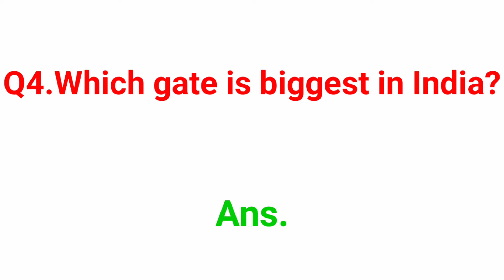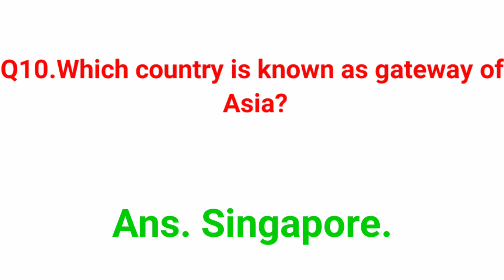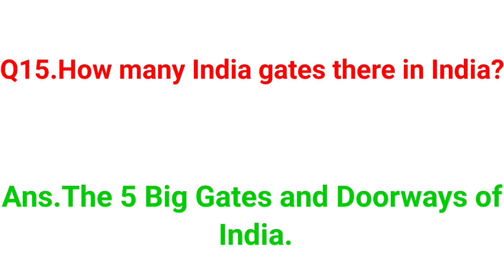What is India old name? | How many india gate in India? | Who built Taj Mahal? | gk question answer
Q1.Which country is called the East gate?
Q2.Which city is called the gateway of India?
Q3.Which is known as gate of south?
Q4.Which gate is biggest in India?
Q5.What is East gateway?
Q6.What is India's old name?
Q7.How many gates are there in Delhi?
Q8.What is written on top of India gate?
Q9.Which city is known as gateway of north east?
Q10.Which country is known as gateway of Asia?
Q11.What was Tamilnadu before?
Q12.What was Mumbai before?
Q13.Who built Taj Mahal?
Q14.Who built lotus temple?
Q15.How many india gates there in India?